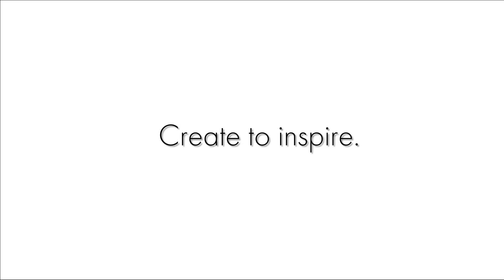Vortex Calix XL Eco Sustainable luxury va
Calix XL Eco: Experience the fusion of luxury and sustainability with our premium vacuum
tumbler. Crafted from high-quality recycled♻ 304 stainless steel, the Calix Eco is not just a
statement of style but also a commitment to eco-conscious living.

Calix XL features a screw-on, leak-proof lid designed to accommodate even the
frothiest of beverages with ease. For added convenience, the cap includes a carrier loop.
 This thoughtful detail allows for the attachment of a crossbody carrying belt (optional
 item), offering a hands-free experience as you carry your favorite drink with you.

With Coppertech© double-wall vacuum insulation, your iced beverages remain chilled for
up to 18 hours, and hot drinks stay warm for as long as 4 hours.

Whether you’re navigating the office or the urban jungle, Calix XL Eco
is your perfect companion for staying hydrated in style.